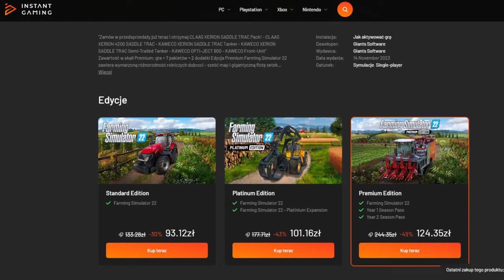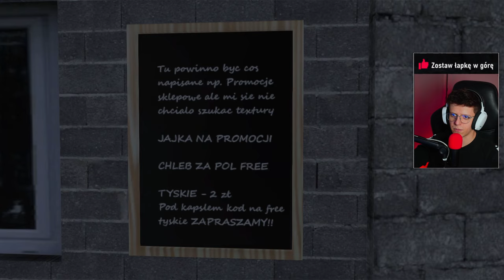Sprawdzam MAPĘ: Mała Wieś [FS22]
Zostaw:
👍i🔔

(współpraca)

(współpraca)